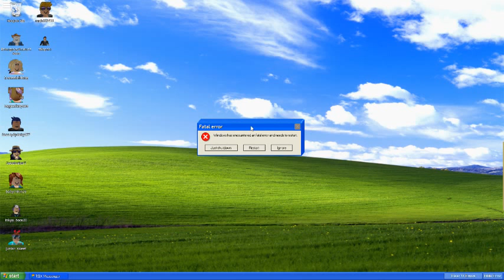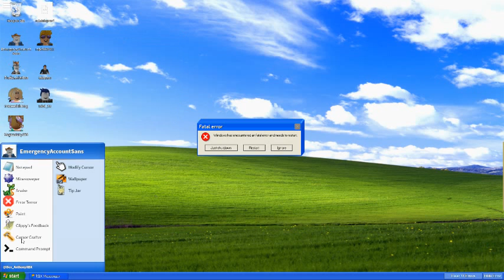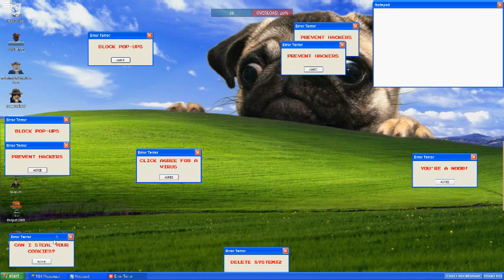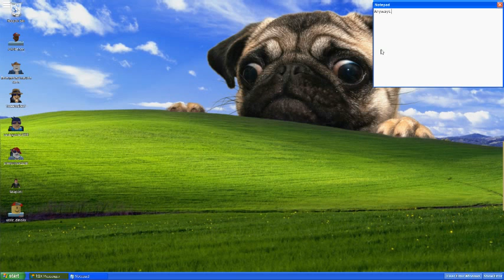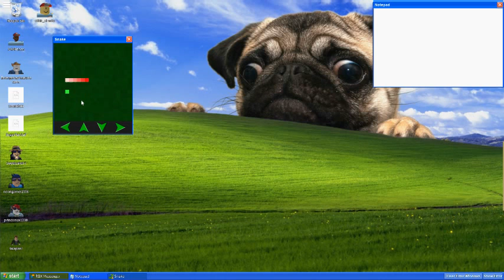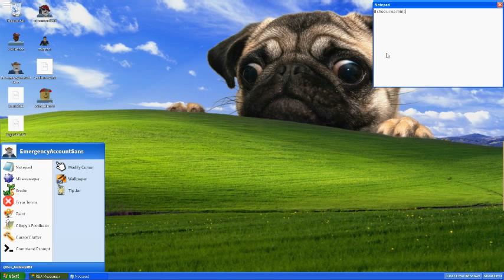How 2009 Videos were like